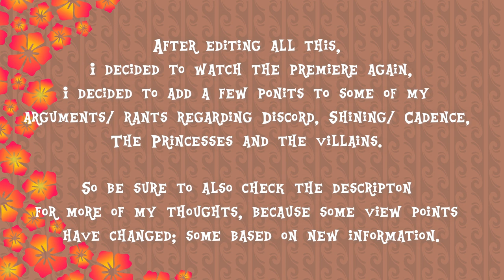[Blind Reaction] My Little Pony - Season 9 Premiere: "The Beginning of the End" (Re-Upload)